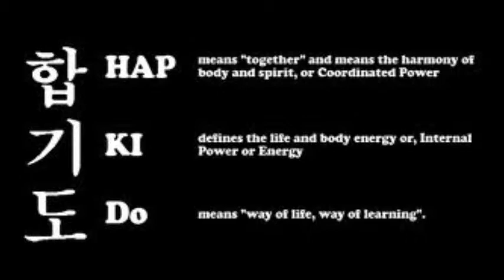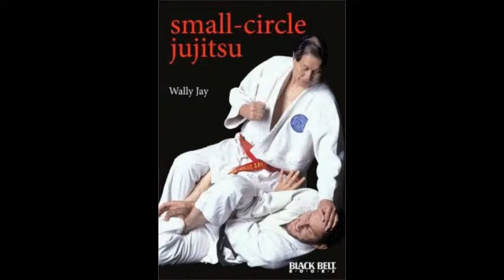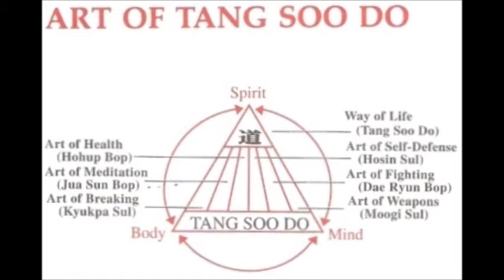Digital Storytelling Project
Theme: How violence in the media has effected me from a positive perspective.